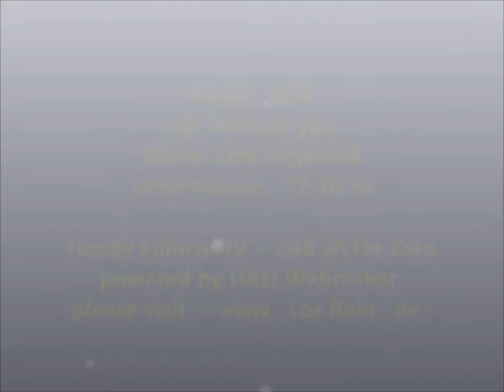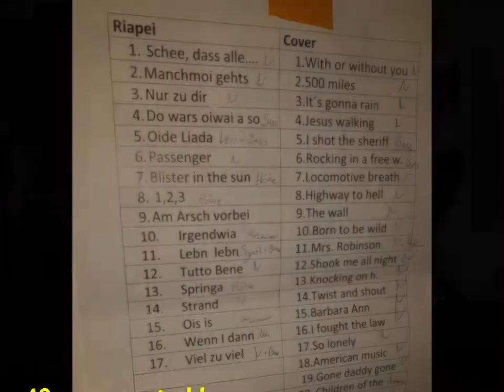Riapei Live U2 without you ~ Foglwuid Unterwössen 12.10.18 ® by HKH Webmaker ©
Riapei Live (Ludwig Van) ~ U2 - without you ~ Foglwuid  Unterwössen 12.10.18
Handy Filmriss o40 (all for Zero) FILMRISS IV by HKH Webmaker ©
V The Proclaimers - I'm Gonna Be 500 Miles
VI Clapton-Marley - i shot the sheriff
VII Pearl Jam - Rockin in the Free World  6
VIII ACDC - Highway to Hell 8
IX Pink Floyd - Another Brick in the Wall
X Steppenwolf - Born to be Wild
Filmed at Cali Huaber in Unterwössen, Germany on Okt. 12, 2018.